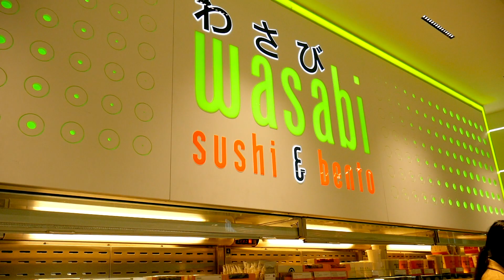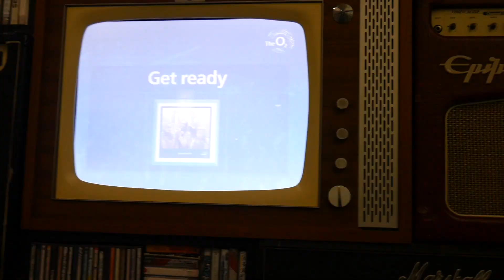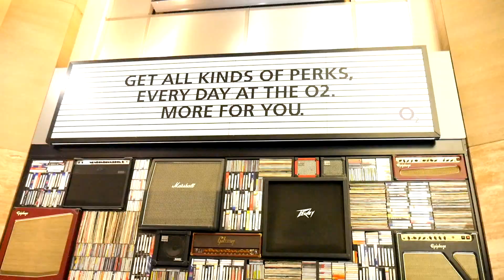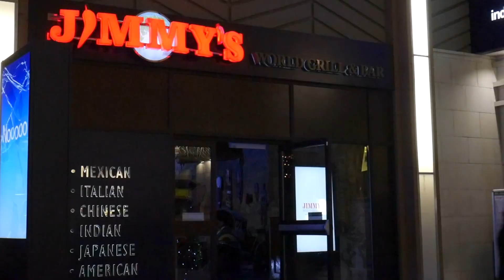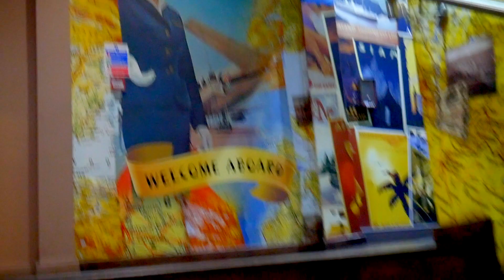INSTAGRAM PHOTOSHOOT & *MUKBANG*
Since I've missed vlogging for so long I thought that I'd just take you guys along with me on a casual day out. If you enjoy more of a relaxed vlog style setting let me know. ☺️

Hopefully I'll be vlogging more in the near future if I manage to go on holiday to Morocco!!